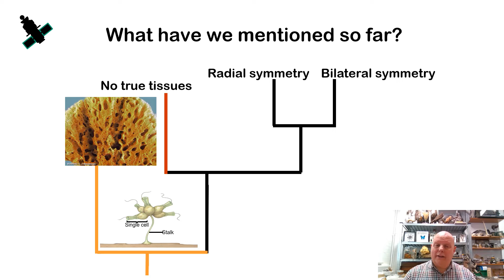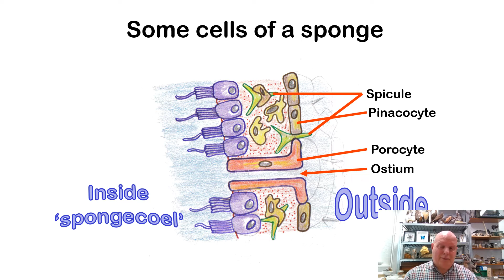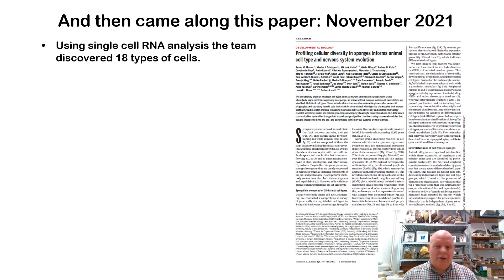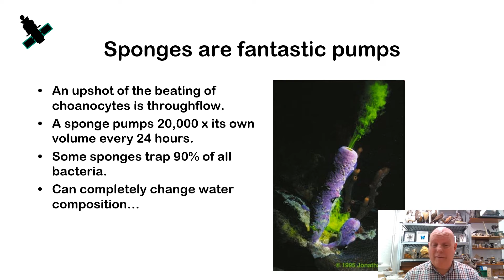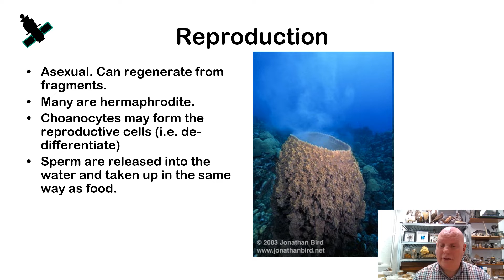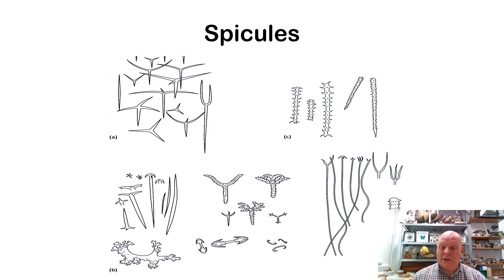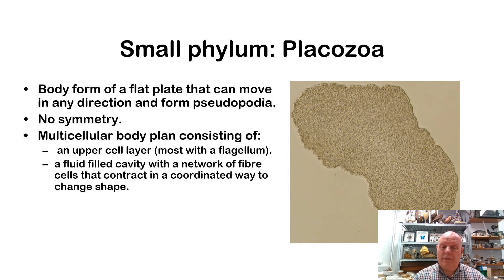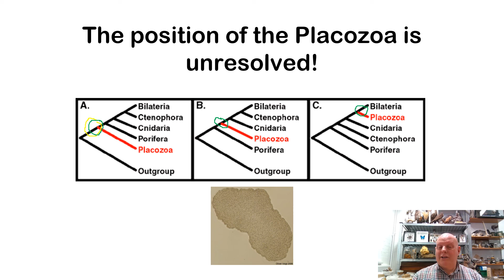LoE Animals Kingdom lecture 3 the one about animal phyla and Parazoa Fire alarm remnant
The lecture was truncated due to a fire alarm so here is the section that we missed. The important thing is the new information on how sponges use the genes for encoding neuro-active genes.